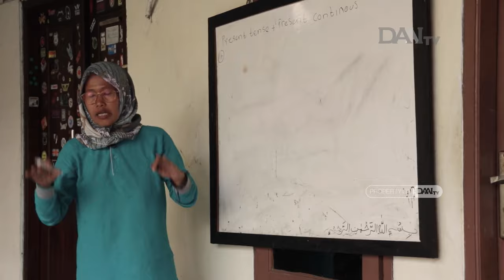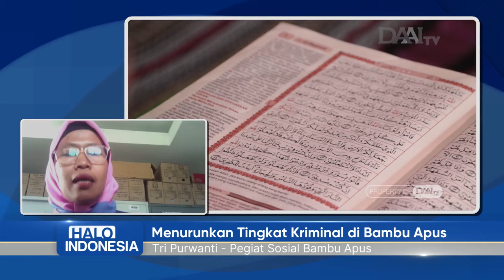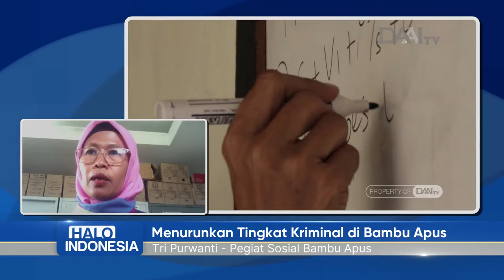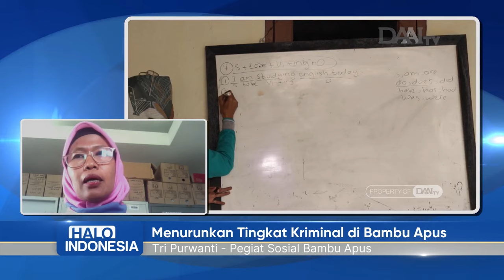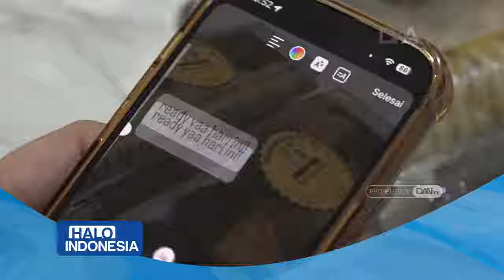Menurunkan Tingkat Kriminalitas di Bambu Apus | Halo Indonesia